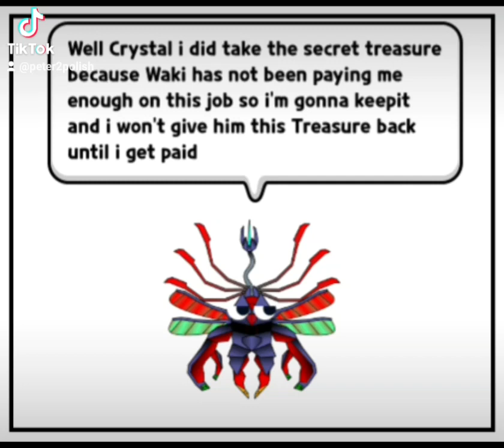Prioninae punishment took it to another level